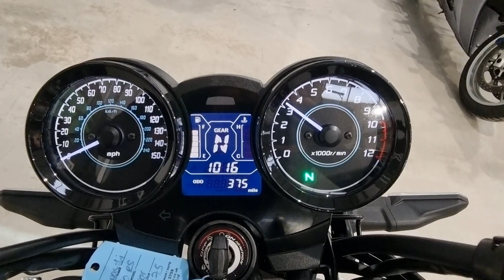Kawasaki Z650RS 2022 - Completely Motorbikes